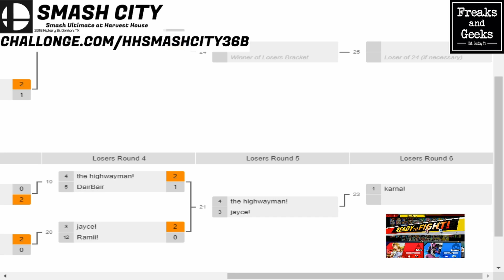Jayce (Zelda) vs. FRKS | The Highwayman (Lucario, King Dedede)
Twitch.tv/Coldspicyplays